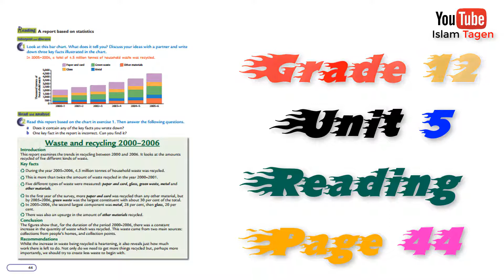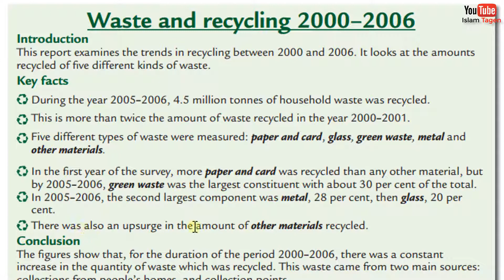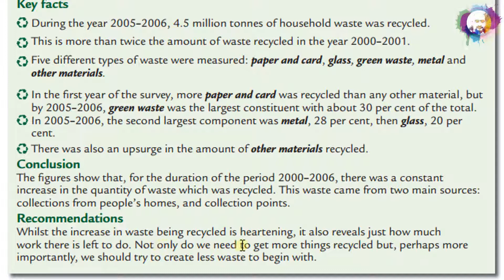G12 U5 P44 "Waste and recycling 2000 - 2006" قراءة درس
Grade 12
Unit 5
Reading
Page 44
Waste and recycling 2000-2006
Introduction.
This report examines the trends in recycling between 2000 and 2006. It looks at the amounts recycled of five different kinds of waste.
Key facts.
During the year 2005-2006, 4.5 million tonnes of household waste was recycled.
This is more than twice the amount of waste recycled in the year 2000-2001.
Five different types of waste were measured: paper and card, glass, green waste, metal and other materials.
In the first year of the survey, more paper and card was recycled than any other material, but by 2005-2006, green waste was the largest constituent with about 30 per cent of the total.
In 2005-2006, the second largest component was metal, 28 per cent, then glass, 20 per cent.
There was also an upsurge in the amount of other materials recycled.
Conclusion.
The figures show that, for the duration of the period 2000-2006, there was a constant increase in the quantity of waste which was recycled. This waste came from two main sources: collections from people’s homes, and collection points.
Recommendations.
Whilst the increase in waste being recycled is heartening, it also reveals just how much work there is left to do. Not only do we need to get more things recycled but, perhaps more importantly, we should try to create less waste to begin with.